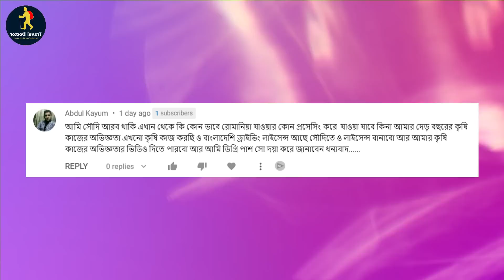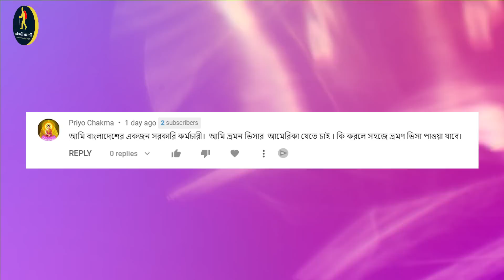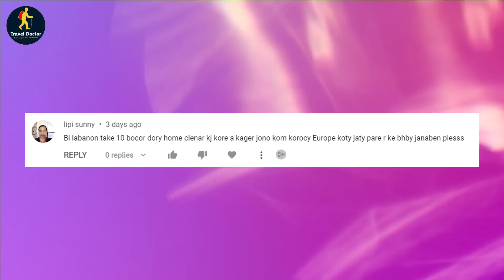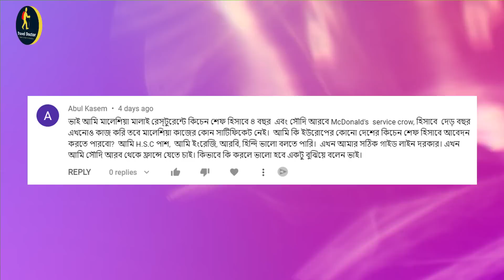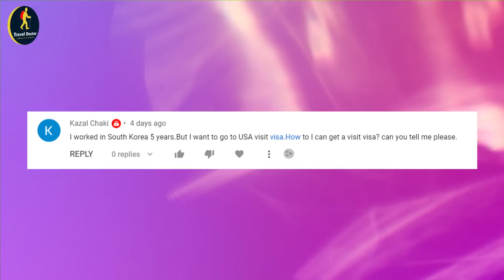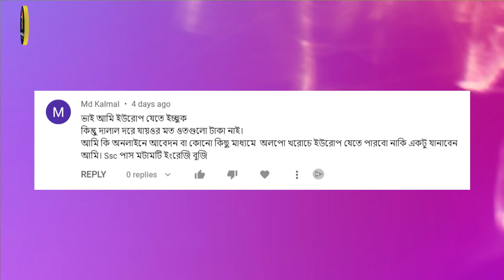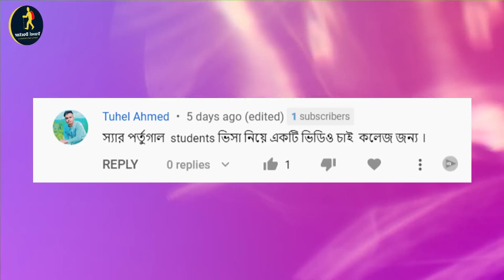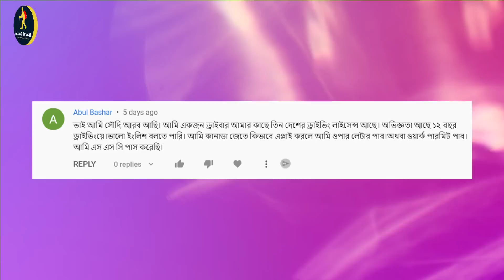সকল খরচ ভিসা হওয়া ও বিদেশ যাওয়ার পর | আপনাদের কমেন্টের উত্তর | Work Permit | Travel Doctor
সকল খরচ ভিসা হওয়া ও বিদেশ যাওয়ার পর or আপনাদের কমেন্টের উত্তর or Work Permit or  Travel Doctor are the main topics of this video created by Travel Doctor
This video also covers following topics:

Travel Doctor